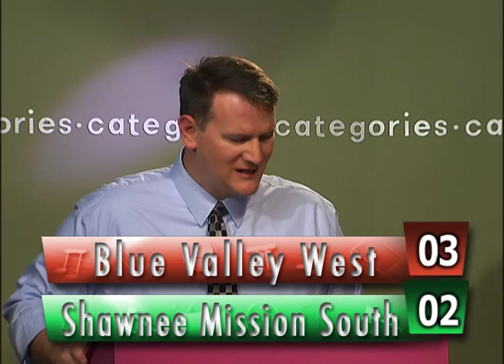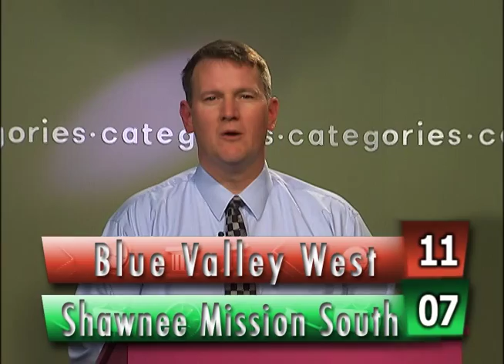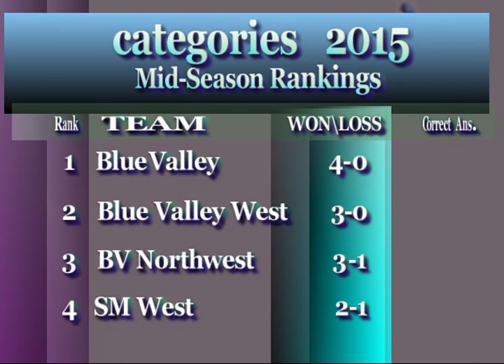Game 19 2014-15 Blue Valley West vs Shawnee Mission South